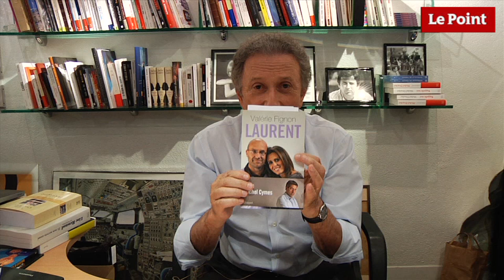Michel Drucker : quand LeMond a triché pour battre Fignon !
Pour le 100e Tour, avant chaque étape, les consultants du Point.fr reviennent sur leurs plus grands souvenirs.